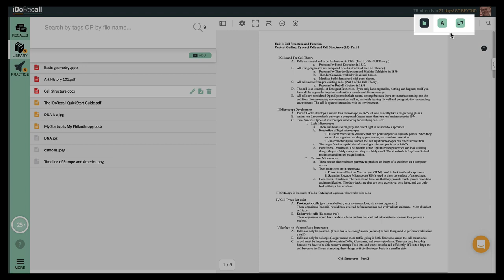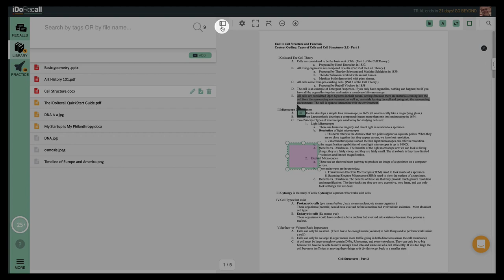The New iDoRecall Document Viewer Toolbar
Tour the many powerful new features that have been added to the iDoRecall document viewer toolbar.